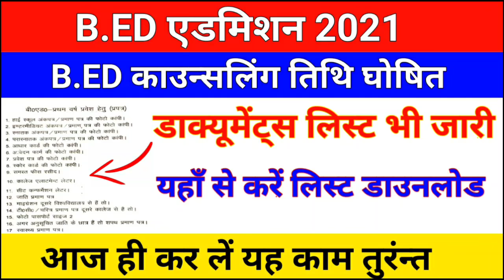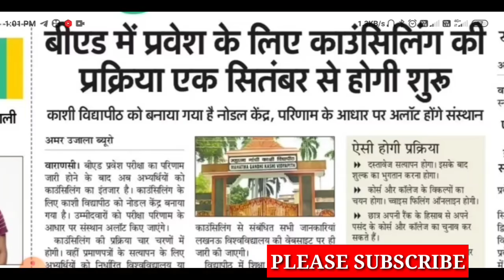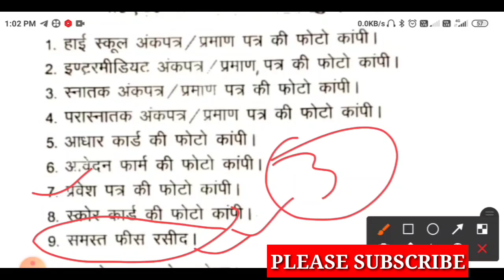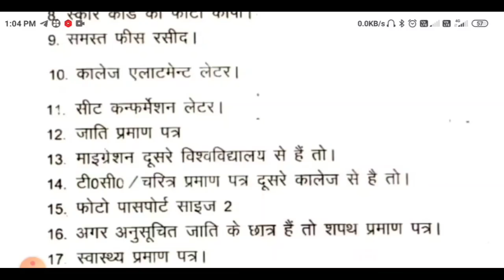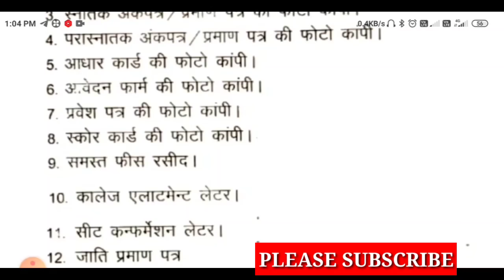B.ED छात्रों के लिए बड़ी खबर /upb.ed admission 2021/upb.ed counseling/upb.ed admission documents